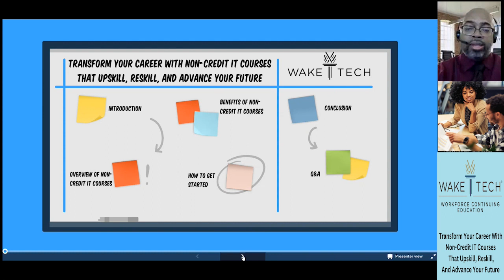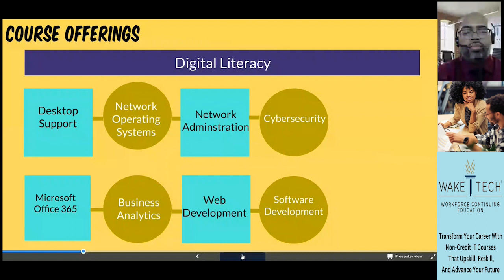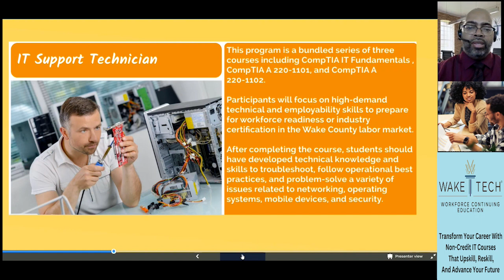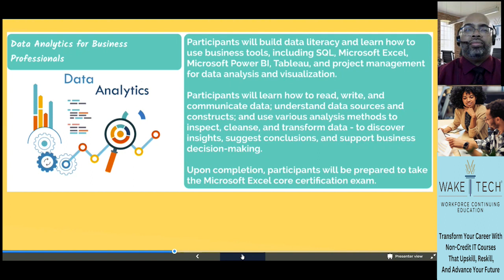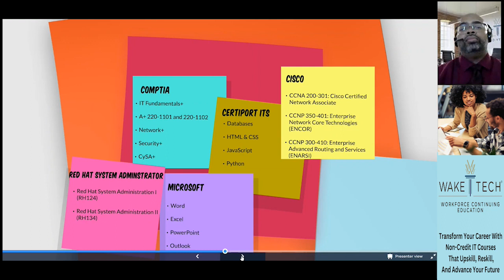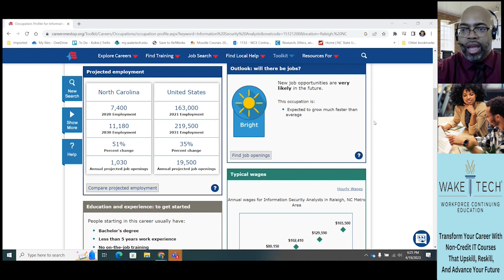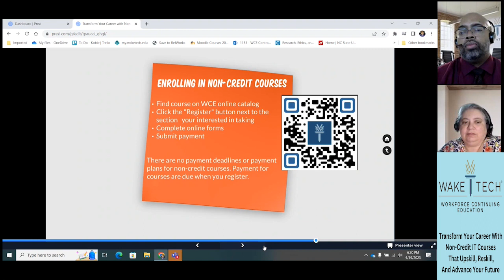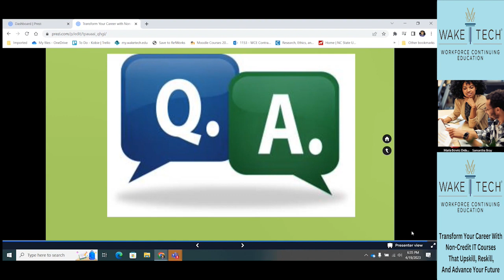Transform Your Career With Non-Credit IT Courses That Upskill, Reskill, And Advance Your Future.